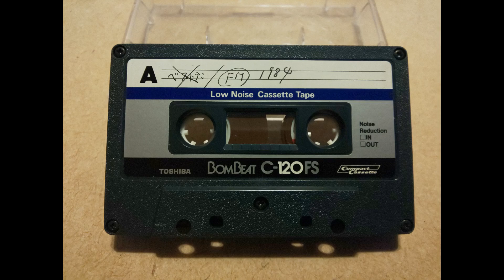TOSHIBA BOMBEAT120 A面 FM東京 コーセー歌謡ベストテン1985年02月～03月位 堀ちえみさん「リ・ボ・ン」 石川秀美さん「もっと接近しましょ」 安全地帯「熱視線」ほか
音源は、1985年02月～03月くらいの時期でしょうか。
テープの長さ目一杯に曲を詰め込もうと、おそらく2週にわたり録音しております。
宮川泰さん・丸木陽子のお声がまったくなくて残念なのですが、
少しでも番組の雰囲気をお楽しみいただければ幸いです。

アップロード時にYou Tubeの事前チェックにてそれらの問題がないことを確認しております（このため、著作権者様に支払われるための広告が表示されます）が、権利者様よりお申し立てがありました際は適切に対処させていただきます。